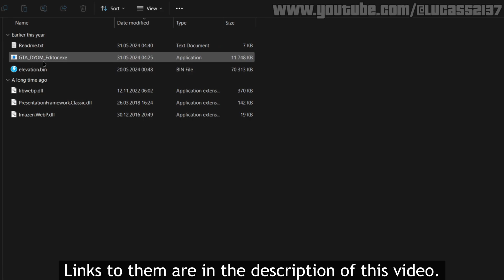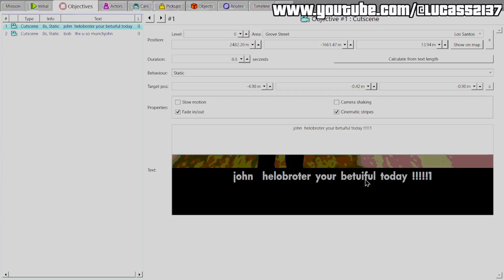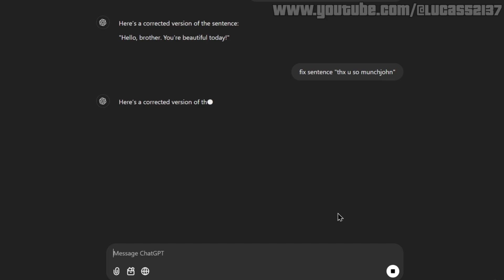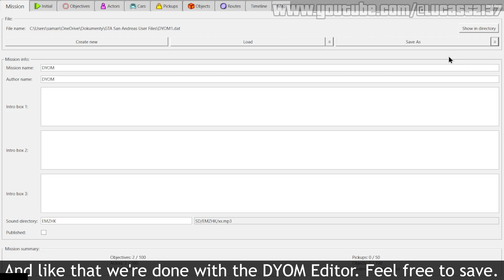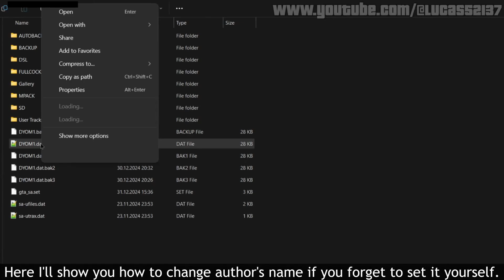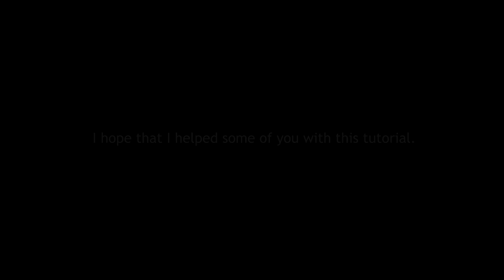DYOM Tutorial: How to Write Better Dialogues + A Couple of Writing Tricks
Throughout this video you'll learn you to fix the grammar in your text, and you'll learn a couple of useful features.

Thanks to Clare Dahl Sundance for translating the video to Portuguese!

Color codes:
~w~/Ctrl + W = White
~b~/Ctrl + B = Blue
~y~/Ctrl + Y = Yellow
~g~/Ctrl + G = Green
~r~/Ctrl + R = Red
~p~/Ctrl + P = Purple
~h~/Ctrl + H = Brighten Text
~n~/Ctrl + N = New Line